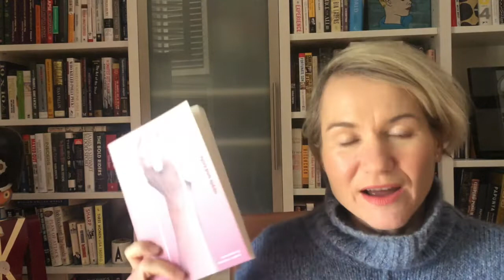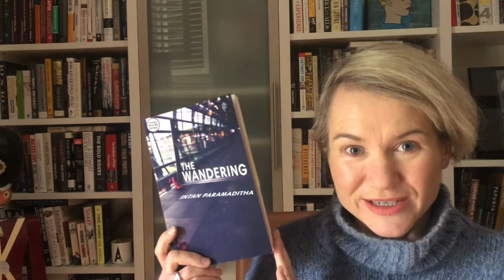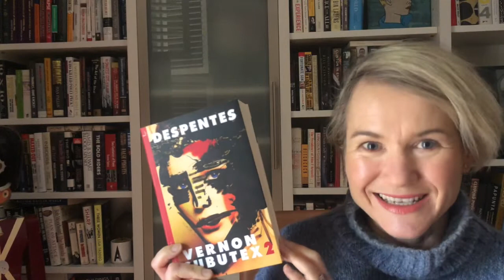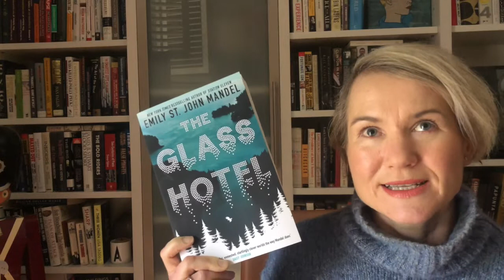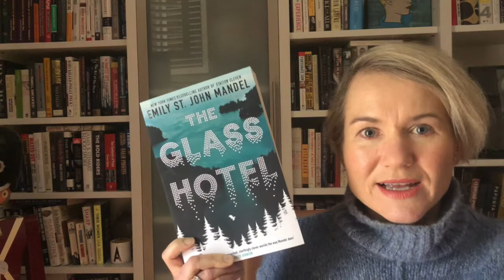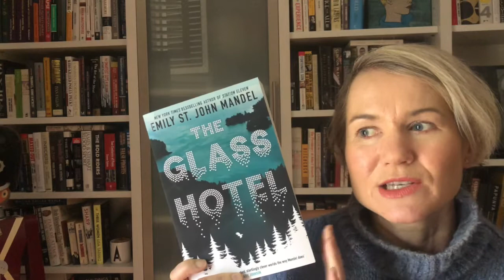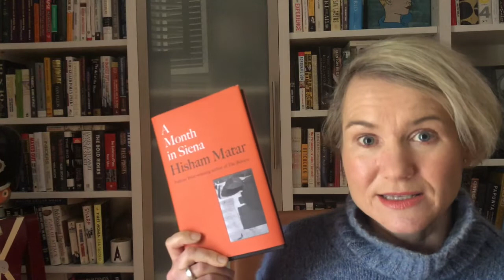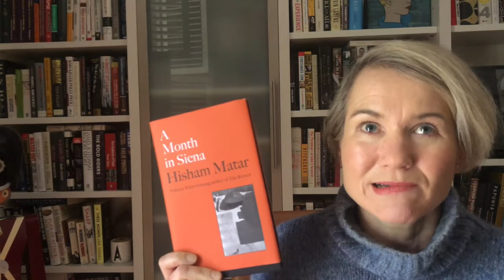April Wrap-Up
All the books I read in April.

Books discussed:

Apple and Knife by Intan Paramaditha translated by Stephen J. Epstein
The Wandering by Intan Paramaditha translated by Stephen J. Epstein
The Girl Who Wrote Loneliness by Kyung-sook Shin translated by Ha-yun Jung
Vernon Subutex 2 by Virginie Despentes translated by Frank Wynne
A Month in Siena by Hisham Matar
An American Sunrise by Joy Harjo

Facebook: Books On The Go
Podcast: Books On The Go